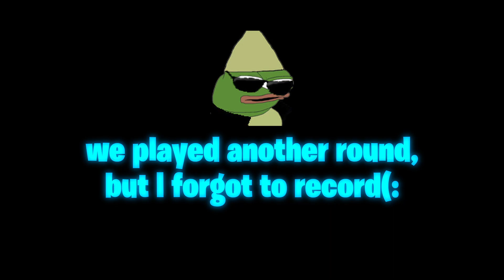23 year old plays Fortnite for the first time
This video features my little cousin! He is only 12 so do not bully him or I will sadly be forced to slaughter you :\

Thumbnails done by the marvelous Emu.